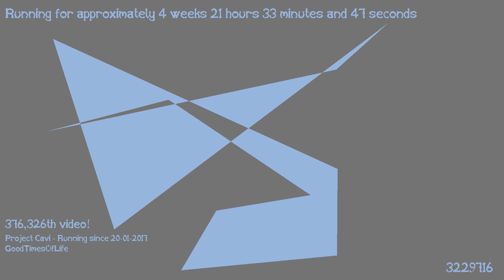1487446677 - Webdriver Cavi - O